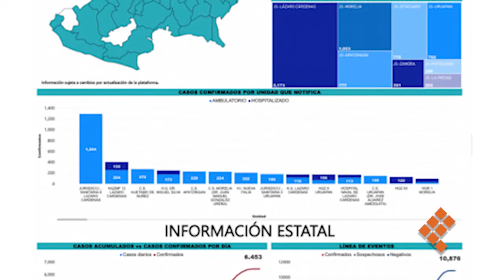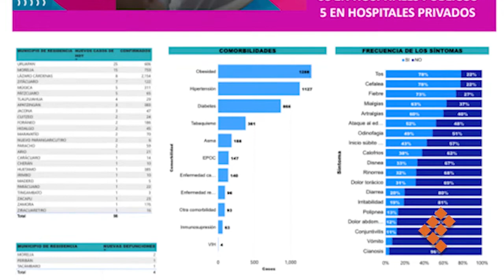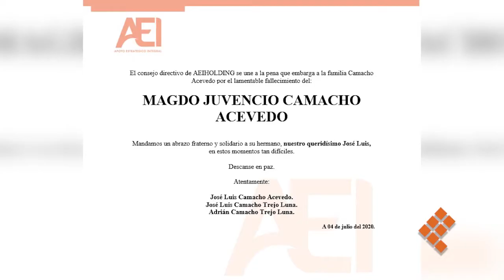Quadratín Tv, 6 de julio de 2020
🔴EnVivo🔴 Bares y gimnasios retomaron operaciones en Morelia este lunes. Choque que derivó en incendio dejó 4 fallecidos y 2 lesionados. Además, destruyen campesinos cañones antigranizo en Peribán solo por QuadratínTv con Enrique Alcázar.